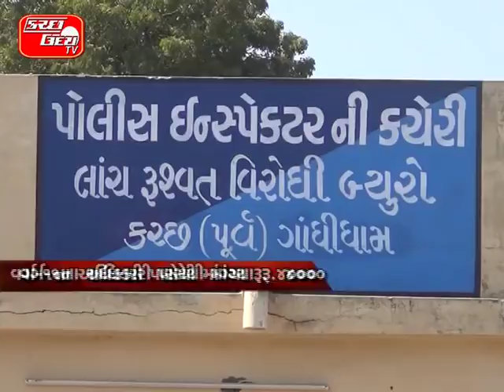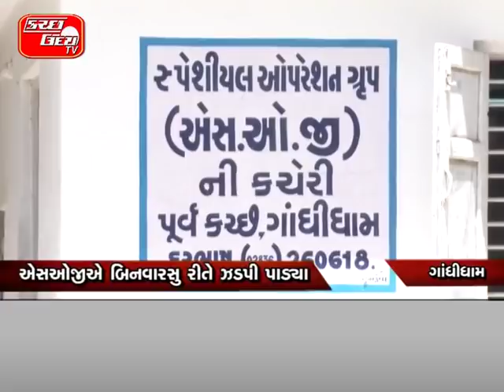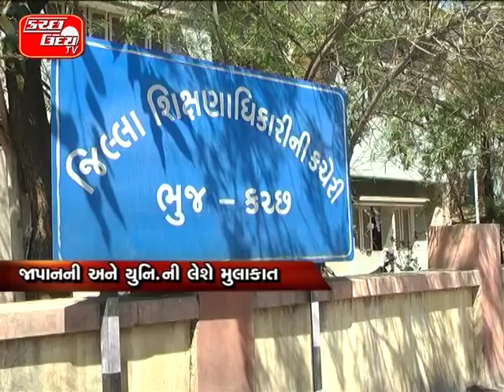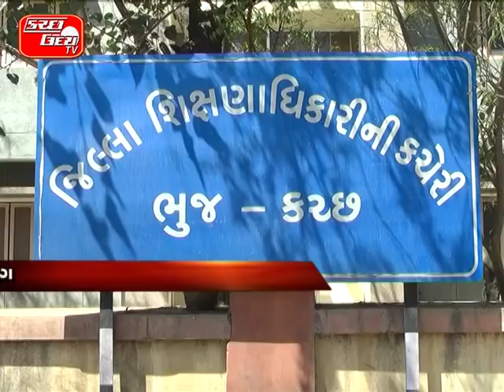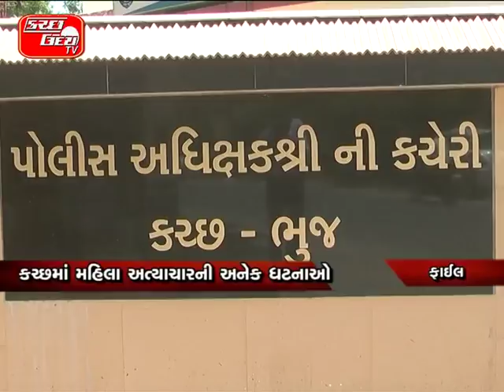KUTCH UDAY TV NEWS 20 04 2018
કંડલા કસ્ટમના કર સહાયક લાંચ લેતા ઝડપાયા...પૂર્વ કચ્છ એસીબીના છટકામાં આબાદ ઝીલાયા..વર્ગ-૧ના અધિકારી પાસેથી માંગ્યા રૂ. ૪૦૦૦..કંડલા કસ્ટમ હાઉસમાં પા‹કગ પ્લોટમાંથી અટક..એસીબીની સફળ ટ્રેપથી ભ્રષ્ટ કર્મીઓમાં ફફડાટ... KU/TV
કચ્છના હવામાનમાં બપોર બાદ થયો પલટો...જિલ્લા મથક ભુજમાં વાદળછાયો માહોલ..આડેસર પંથકમાં થયો કમોસમી વરસાદ...ભારે પવન સાથે કરા રૂપી ઝાપટા વરસ્યા...કિડિયાનગર,વરણુ,ધાણીથરમાં પણ વરસાદ... KU/TV
દેશી તમંચા સાથે ઝડપાયા ૧૫ કારતૂસ..એસઓજીએ બિનવારસુ રીતે ઝડપી પાડ્યા...ગાંધીધામ-કંડલા વચ્ચેથી ઝડપાયો મુદ્દામાલ...મીઠાના પ્લોટમાંથી આરોપી નાસી છુટ્યો.. KU/TV

નરોડાકાંડમાં બાબુ બજરંગીને ફટકો...માયા કોડનાનીને અપાઈ મોટી રાહત..કચ્છના બાબુ બજરંગને ૨૧ વર્ષની કેદ...નીચલી કોર્ટે આપેલો ચુકાદો રહ્યો માન્ય... KU/TV

આડેસર-ભંગેરા નજીકથી મળી આવી લાશ...કિડિયાનગરની મહિલાનો મળ્યો મૃતદેહ...રેલવે લાઈન વચ્ચેથી લાશ મળતાં ચકચાર..હત્યા કે આત્મહત્યા અંગે ઘુંટાતુ રહસ્ય... KU/TV

મિરઝાપરમાં યુવાને કર્યો અકળ આપઘાત...પોતાને ઘેર ગળે ફાંસો ખાઈને આણ્યો અંત..ઘટના બાદ પોલીસે નોંધ્યો એડીનો ગુનો... KU/TV

જૂના રેલવે સ્ટેશન પાસે સર્જાયો અકસ્માત…લોડીંગ ટેમ્પો જાગીવાસનાં મકાનમાં ઘુસ્યો…ટ્રાફિક પોલીસની બેદરકારીથી બની ઘટના… KU/TV

કચ્છની છાત્રા ૮ દિવસ જાપાન પ્રવાશે જશે...વિજ્ઞાન ટેકનોલોજીના કાર્યક્રમમાં લેશે ભાગ..ગુજરાતના પ જણમાંથી કચ્છની થઈ પસંદગી...ઈન્દ્રાબાઈ શાળા સહિત કચ્છનું ગૌરવ વધાર્યું..જાપાનની અને યુનિ.ની લેશે મુલાકાત...રોબોટીક, નેનોટેકનોલોજીનું મેળવશે માર્ગદર્શન... KU/TV

સૈયાજીનગરી એક્સપ્રેશમાં પર્સની ચોરી...૩ ચોરટાઓ મુદ્દામાલ સાથે ઝડપાયા...વિરમગામ રેલવે પોલીસ દ્વારા ઝડપી પડાયા... KU/TV

કચ્છમાં મહિલા અત્યાચારની અનેક ધટનાઓ...૨૦૧૮માં સાડા ૩ માસમાં ૧૫ ઘટનાઓ બની..સાત સગીરા સહિત મહિલાઓ બની ભોગ...છેડતી, અપહરણના કિસ્સાઓમાં વધારો... KU/TV

કચ્છ જિલ્લાને ફાળવાઈ ૧૪૨ પોકેટ કોપ કીટ...પશ્ચિમ કચ્છમાં ૮૦, પૂર્વ કચ્છમાં મળી ૬૨..પોલીસ હવે આંગળીના ટેરવે કરશે કામગીરી...પાસપોર્ટ વેરીફિકેશન ઘેર બેઠા જ થઈ શકશે..અન્ય ગુનાઓ ઉકેલવામાં થશે સરળતા.. KU/TV

ઉજજવલા યોજના અંતર્ગત ગેસનું વિતરણ…બીજા તબક્કામાં મિરઝાપરમાં અપાયો લાભ…૨૫૦ મહિલાઓને ગેસ કનેકશન મળ્યા..મખણા,ભુજાડીમાં પણ થયું વિતરણ…સાંસદ સહિતના પદાધિકારીઓ દ્વારા અર્પણ..KU/TV

નખત્રાણામાં ગેસ કનેકશનનું થયું વિતરણ…ઉજજવલા યોજના અંગે ગેસ કીટ એનાયત..૧૦૦ જેટલા લાભાર્થીઓને અપાયો લાભ…બીજા તબક્કામાં વિતરણ કાર્ય થયું શરૂ.. KU/TV

લાલન કોલેજમાં યોજાઈ એપ્ટીટયૂટ ટેસ્ટ…રૂરલ વિસ્તારના યુવાનો માટે યોજાઈ પરીક્ષા…રોજગાર આપવા માટે કરાયું આયોજન…કલેકટર કચેરી, કચ્છ યુનિ.ના ઉપક્રમે પરીક્ષા…ટાટા કન્સલ્ટન્સી દ્વારા મળ્યો સહયોગ… KU/TV

માંડવીમાં કેન્ડલ માર્ચ સાથે વિરોધ પ્રદર્શન...બળાત્કારની બનતી ઘટનાઓ વખોડાઈ..વિવિધ સંસથાઓએ ન્યાયની કરી માંગ... KU/TV

ભુજ-બરેલી ટ્રેન મોડી થતાં કરાઈ રદ્દ…આજે બરેલીથી ટ્રેન ઉપાડવામાં જ ન આવી..આવતીકાલે ભુજથી જનારી ટ્રેન થઈ રદ્દ…વેકેશન વચ્ચે ટ્રેન રદ્દ થતાં લોકોને હાલાકી… KU/TV

આગામી ૨૨મીએ યોજાશે લોક અદાલત...સમાધાન લાયક કેસો મુકાશે અદાલતમાં...પક્ષકારોને કાનૂની સેવા સમિતિનો સંપર્ક કરવો..KU/TV